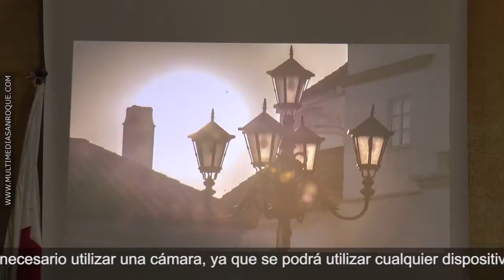PREVIA II MARATÓN FOTOGRÁFICO 11 ABRIL 2018